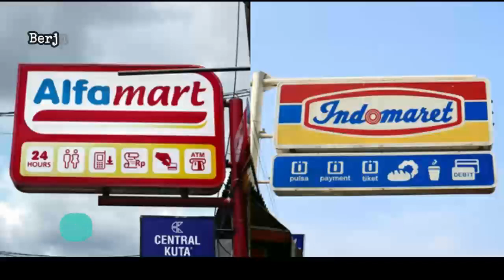🔴 UPDATE: Harga Minyak Goreng Hari Ini, Rabu 6 Juli 2022 di 41famart + 1nd0maret